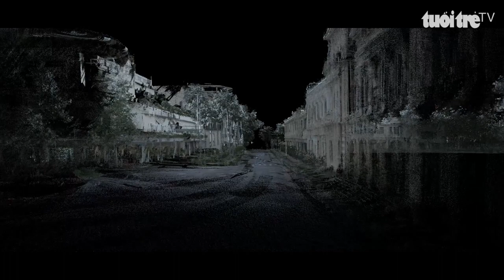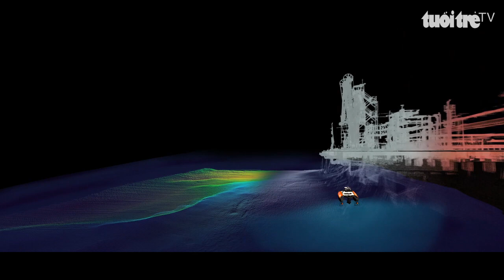Infrastructure Digitization – Foundation for Smart Cities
The first Trimble MX50 in Asia joined the team of Leica Laser Scanners, Stormbee and Faro S350A, Matrice M300 and laser scanner L1, Otter-Norbit… together we made sea-air-land completion 3D models.

(Source: Tuoitre TV)